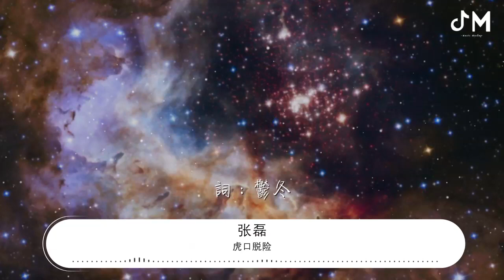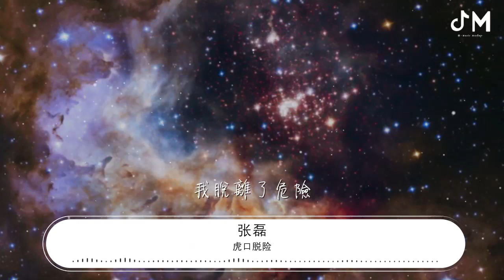虎口脫險 - 張磊『愛你的虎口 我脫離了危險』【動態歌詞Lyrics】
張磊

00:00 虎口脫險 (Live) - 張磊
00:05 詞：鬱冬
00:10 曲：鬱冬
00:16 把煙熄滅了吧

00:18 對身體會好一點

00:23 雖然這樣很難度過想你的夜

00:31 捨不得我們擁抱的照片

00:34 卻又不想讓自己看見

00:38 把它藏在相框的後面

00:46 把窗戶打開吧

00:48 對心情會好一點

00:53 這樣我還能微笑着和你分別

01:01 那是我最喜歡的唱片

01:04 你說那只是一段音樂

01:08 卻會讓我在以後想念

01:15 說着付出生命的誓言
01:18 回頭看看繁華的世界
01:22 愛你的每個瞬間像飛馳而過的地鐵

01:30 說着不會掉下的淚水
01:34 現在沸騰着我的雙眼
01:37 愛你的虎口

01:39 我脫離了危險

02:01 把窗戶打開吧

02:03 對心情會好一點

02:08 這樣我還能微笑着和你分別

02:16 那是我最喜歡的唱片
02:19 你說那只是一段音樂

02:23 卻會讓我在以後想念

02:30 說着付出生命的誓言
02:34 回頭看看繁華的世界
02:37 愛你的每個瞬間

02:40 像飛馳而過的地鐵

02:45 說着不會掉下的淚水
02:49 現在沸騰着我的雙眼
02:52 愛你的虎口
02:54 我脫離了危險

03:00 說着付出生命的誓言
03:04 回頭看看繁華的世界
03:07 愛你的每個瞬間
03:10 像飛馳而過的地鐵

03:15 說着不會掉下的淚水
03:19 現在沸騰着我的雙眼
03:22 愛你的虎口
03:24 我脫離了危險

03:30 愛你的虎口
03:32 我脫離了危險